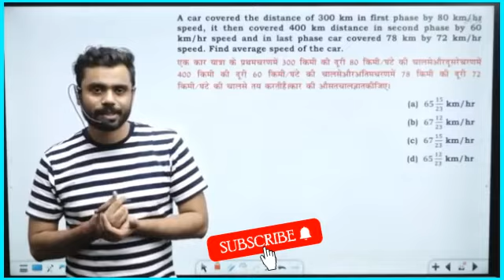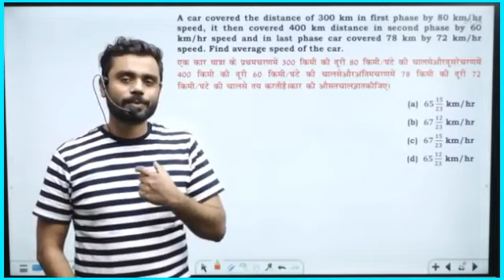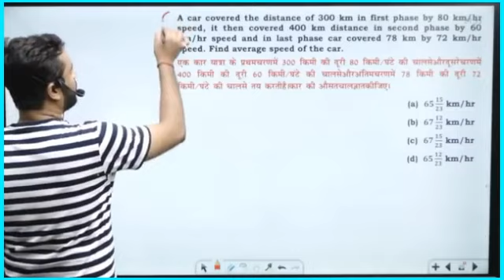मेरी इच्छा और आपकी इच्छा में कोई जमीन आसमान का फर्क नही है!! Motivation By Aditya Ranjan Sir 🔥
Video is credit to aditya ranjan sir teaching on rankers gurukul, Go to rankers gurukul channel and follow aditya ranjan sir for maths classes